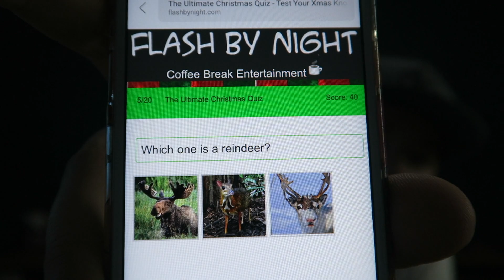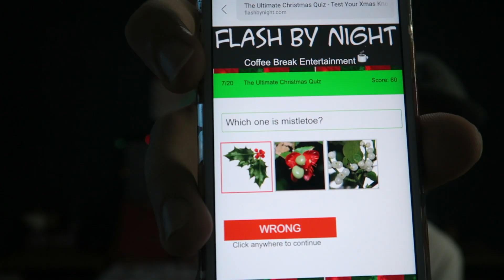Christmas Quiz! | galaxyvlogs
galaxyvlogs
Christmas Quiz!